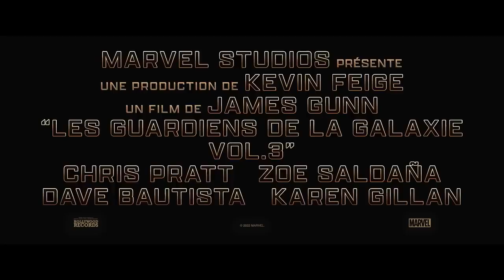LES GARDIENS De LA GALAXY 3 bande annonce vf en (2023)